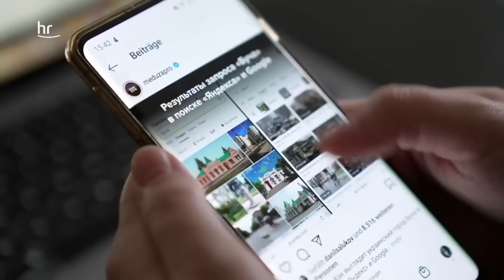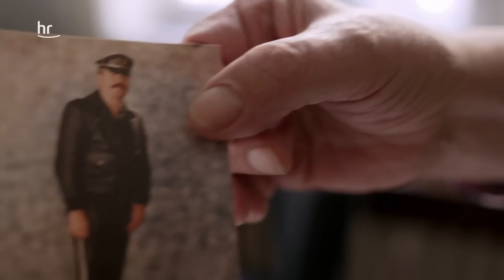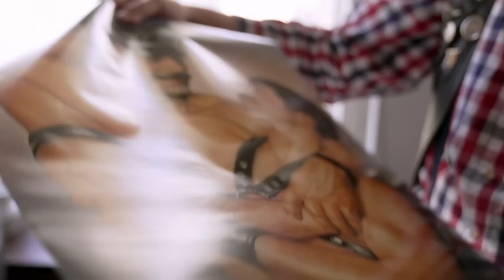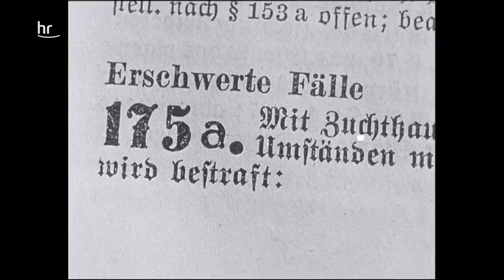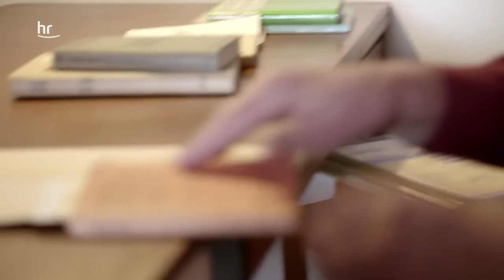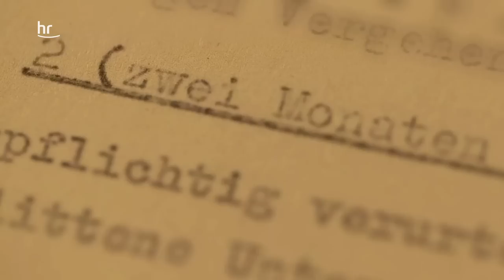Struggles unterm Regenbogen | Out & Quer | Queertopia 1/4 | Reportage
Als Monika in den 1960er-Jahren merkt, dass sie sich zu Frauen hingezogen fühlt, weiß sie noch nicht, wie man das Wort lesbisch schreibt. Mit ihrer Frau Elke ist sie seit 20 Jahren liiert und die beiden haben mit dem Begriff queer kein Problem. Anders als Lothar. Der 80-Jährige möchte nichts davon wissen queer zu sein und besteht darauf, sich weiterhin als schwuler Mann zu bezeichnen. Er möchte sich nicht hinter einem Begriff verstecken, der seine sexuelle Orientierung verbirgt, für die er so lange gekämpft hat.

Gibt es die eine queere Community? Und wer oder was ist überhaupt queer? Die vierteilige hr-Doku „Queertopia – Struggles unterm Regenbogen!“ versucht sich diesen und weiteren Fragen offen anzunähern. Zu sehen ist die Doku ab sofort in der ARD Mediathek.

Die queere Community ist eine zerstrittene: alt gegen jung, Identitätspolitik gegen Anti-Wokeness, Leder gegen Puppy, Feminismus gegen Trans. Wer muss gerade in welche Schublade – wer ist Mann, wer Frau, wer nichts von allem? In „Queertopia“ kommen Menschen zu Wort, die ihre unterschiedlichen Biografien vorstellen, ihre Positionen zu „queer“ vertreten und die gesellschaftliche Debatte darüber kommentieren. Eine vierteilige Doku über den Kampf um Geschlechterkategorien, Identitäten, kinken Sex und gereizte Stimmungen.

❗ Wir haben leider eine schlechte Nachricht: Folge 3 von Queertopia wurde von Youtube gesperrt, weil sie gegen die Richtlinien verstoßen hat. Aber keine Sorge, wir arbeiten daran, die Folge so schnell wie möglich wieder auf Youtube verfügbar zu machen. In der Zwischenzeit kannst du die Folge jedoch problemlos in der ARD Mediathek ansehen.

Beste Grüße, Das Queertopia-Team